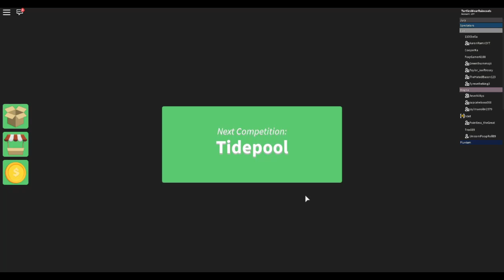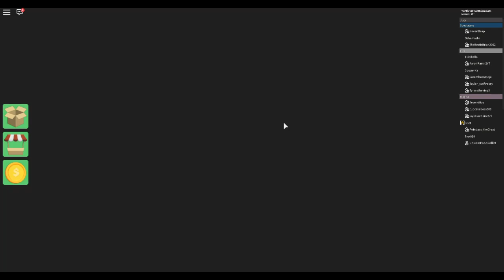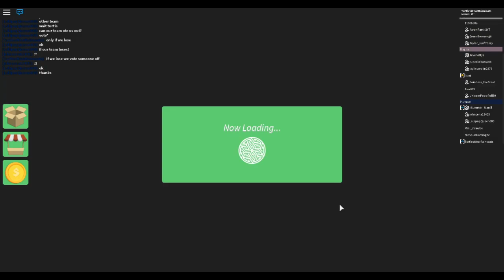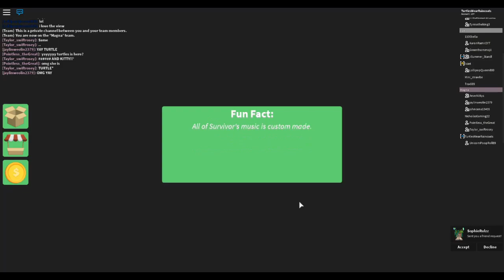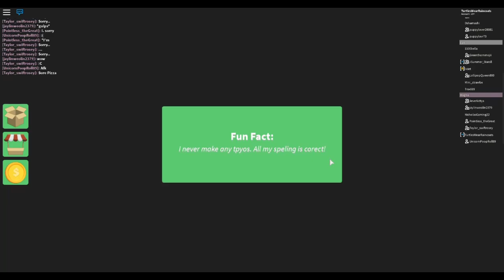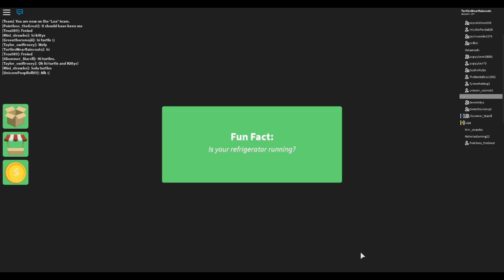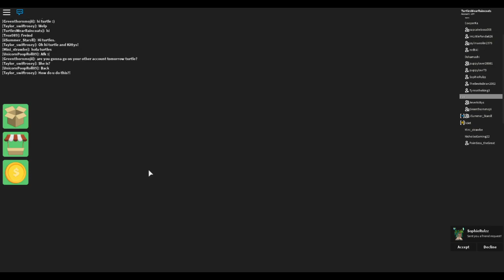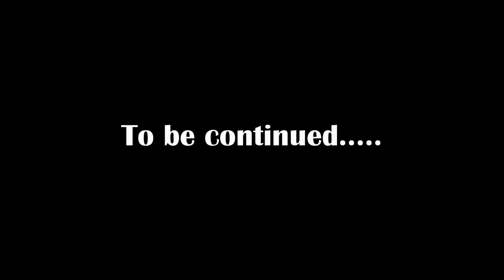WHO WILL BE VOTED OFF?!! (Roblox Survivor)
Today we play a very long game of Survivor.  We must traverse through a lot of obstacles and try our best to win so that we don't get eliminated.  Can we survive or will we be voted off by the other survivors?